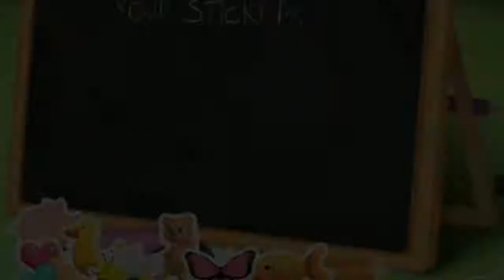Little Baby Care - Take Care Of Baby Girls & Boys - Sweet Baby Girl Daycare - Fun Game for Kids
Funny Sweet Baby Girl Daycare Clean Up Bath Time Game for Kids Children Toddlers
Sweet Baby Girl Daycare 5 | Take Care Of Baby Girls & Boys | Baby Care Games